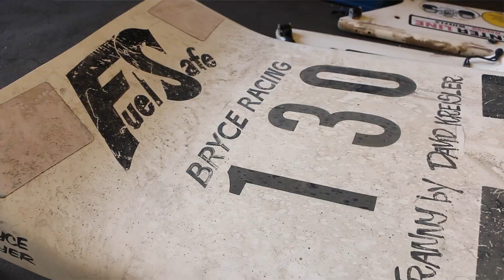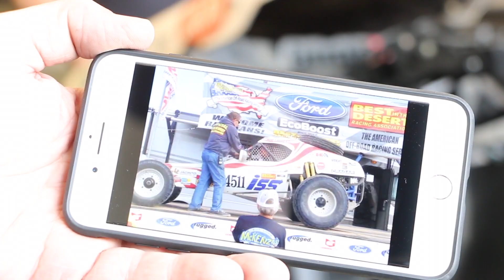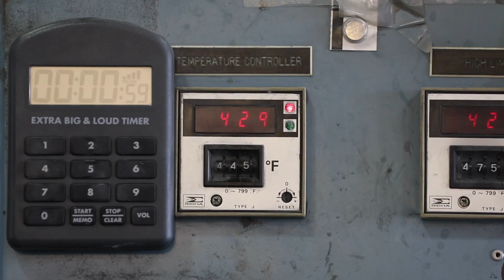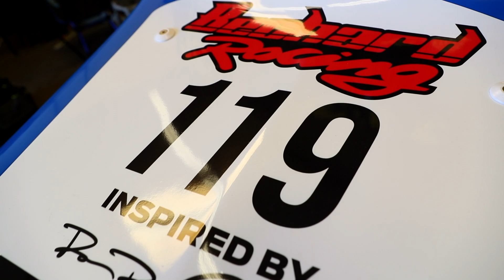Rugged Radios SS1 Special Build Project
Rugged Radios takes a look back at our 2019 SS1 build project for Destination Polaris Project-X. In this video, Rugged Radios converts a 2019 Polaris RS1 into a classic 1970's Funco SS1 buggy. More than just a build, this project holds a special meaning for one of Rugged Radios' very own…